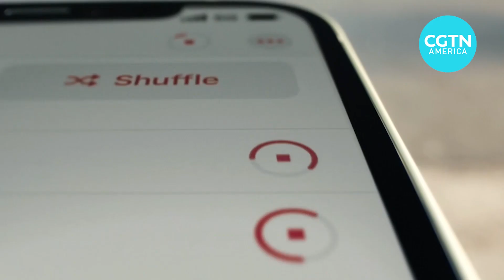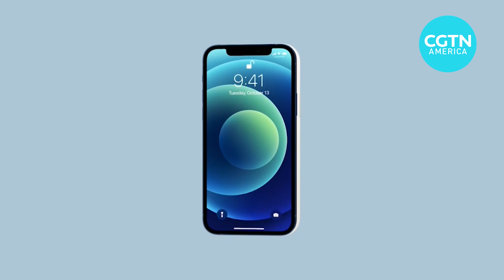Apple launches 5G phones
Apple launched four new iPhones that will support all types of 5G service and have major improvements in photography and videography. Here is what the company and the industry expert are saying about the new phones.